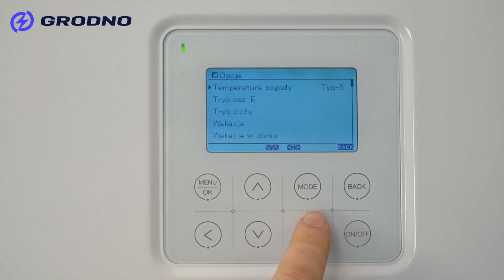Jak w pompie ciepła AURATSU zmienić tryby pracy z auto na ręczny manual?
Zobacz jak w prosty sposób włączyć lub wyłączyć tryb pracy automatycznej lub ręcznej (manual) w pompie ciepła AURATSU.